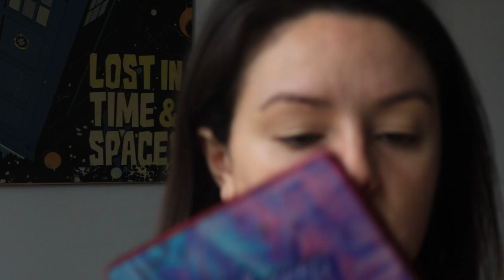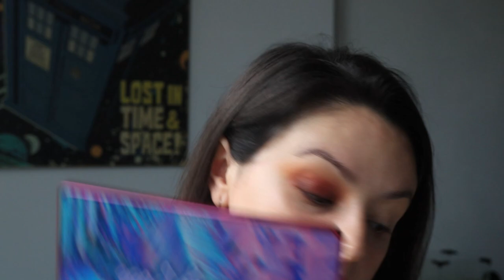MAQUILLAGE D'AUTOMNE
Hello hello !
On vous retrouve aujourd'hui pour un nouveau maquillage assez simple mais un peu plus chargé que d'habitude !